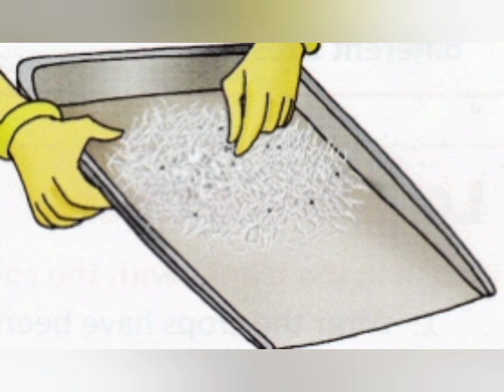SEPARATION OF SUBSTANCES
In this video, we will discuss about  separation of substances involves simply picking out substances by hand and separating them from others. The substances being separated may be impurities that have to be thrown away or it may be that both the substances being separated are useful.